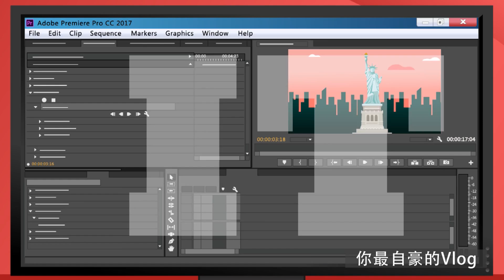星二代涉嫌強姦腥聞 演員媽泣訴1整年停工陷低潮 | 台灣蘋果日報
24歲日本男星高畑裕太去年8月涉嫌強姦傷害被捕，雙方事後達成協議和解，前橋地檢署做出不起訴處分，他也因此獲釋。他的資深演員母親高畑淳子昨參加朝日電視台談話節目《徹子的房間》受訪，她幾度哽咽表示，過去1年來承受外界的壓力，曾經一度考慮想要引退，最後被身旁工作人員說服，才打消念頭。